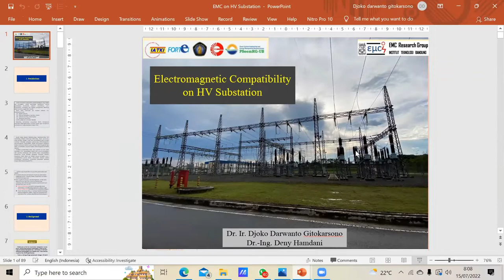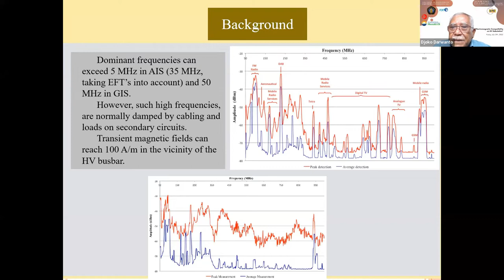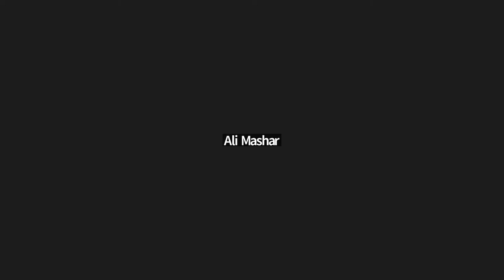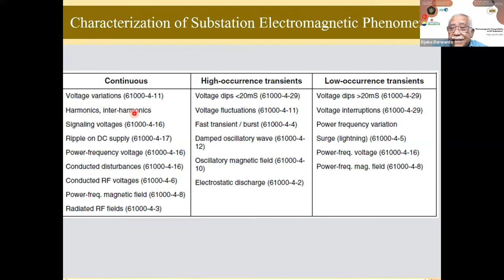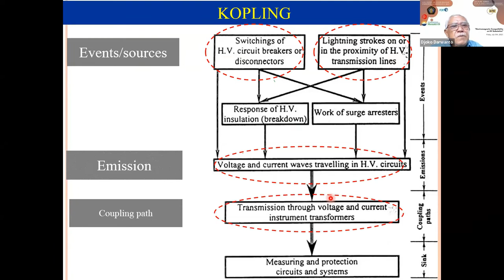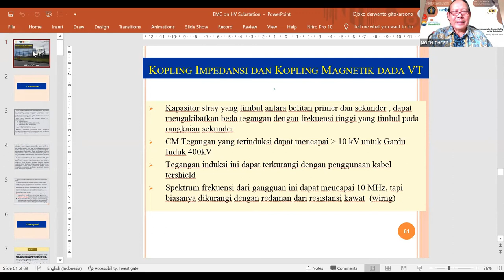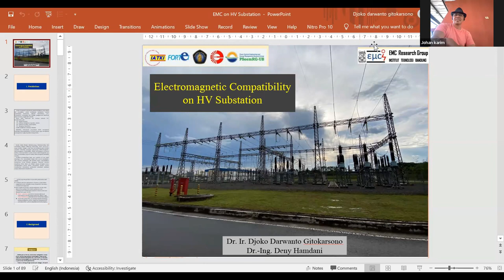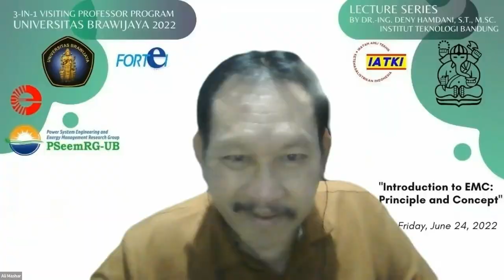Lecture 4: "Electromagnetic Compatibility on HV Substation" delivered by Dr. Ir. Djoko Darwanto G.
Lecture 4: "Electromagnetic Compatibility on HV Substation" delivered by Dr. Ir. Djoko Darwanto Gitokarsono from IATKI, Indonesia, on July 15, 2022